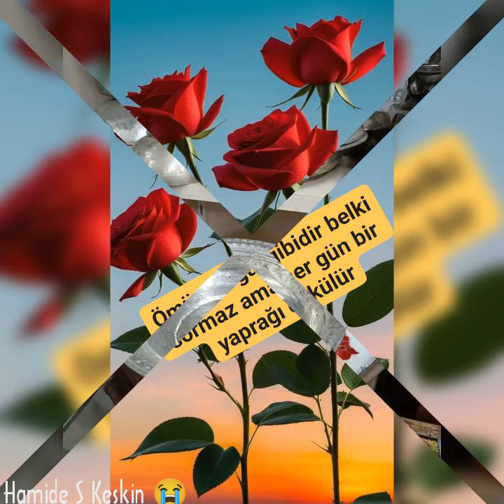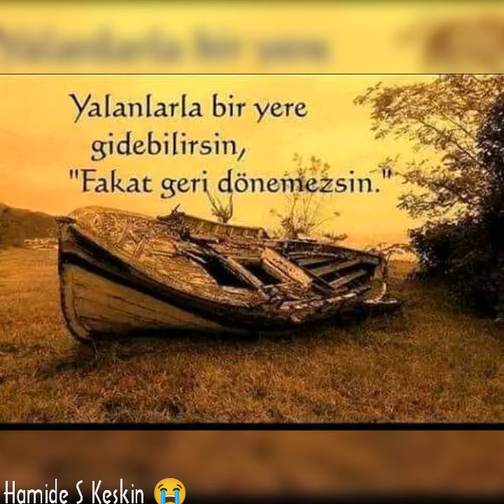İsrafil öztürkoğlu baktığım zaman 😭💔😭